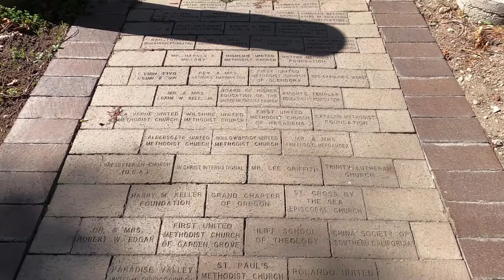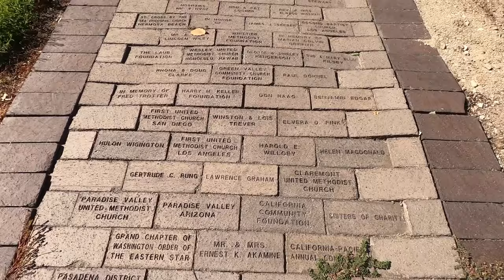CST Campus Video